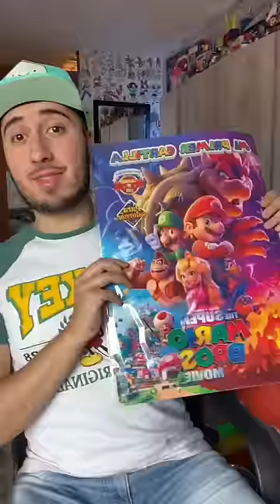Coloreando a Mario Bros! Cartilla